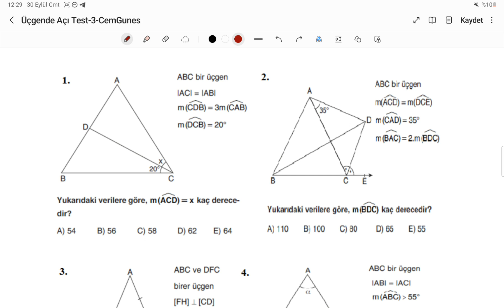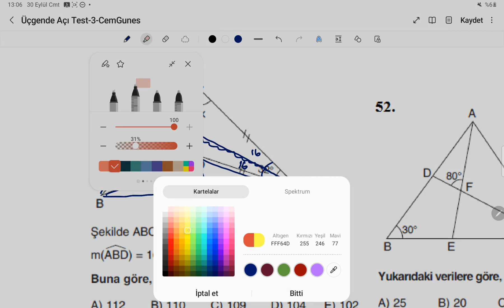Üçgende Açılar Test-3 Sorular ve Çözümleri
🏆 Geometri Zor Değil ki!!!
🌟 Geometri öğrenme kanalı
📚 Yks, Tyt, Ayt, Ales, Dgs, Kpss

🌞 Üçgen Geometri kitabımız çıktı (Tüm soruların çözümleri ve Tüm konuların eksiksiz anlatımı , konuların anlaşılması için örnek sorularla pekiştirilmesi bu kitapta mevcuttur)

    🌞         2023 YKS Sınavında çıkan Geometri soruları benzeri  bu kitapta vardı ve bu kitabı çözenler çok şanslı olduklarını ilettiler

    ⛔        Ben, Cem GÜNEŞ  '' GEOMETRİ ZOR DEĞİL Kİ!!! '' diyorum ... Sende ZOR DEĞİL Kİ !!! Kim korkar Geometriden diyorsan Aramıza HOŞGELDİN Arkadaşım...